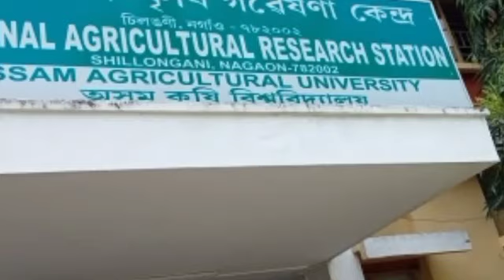নগাঁও চিলঙনী আঞ্চলিক কৃষি গবেষণা কেন্দ্ৰ । কৃষকৰ সভা ।। @kiran live